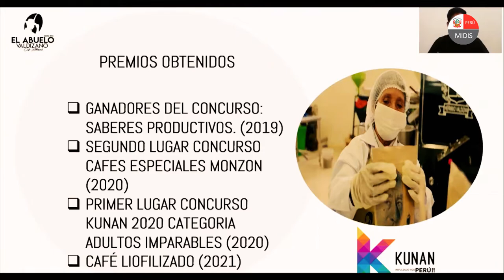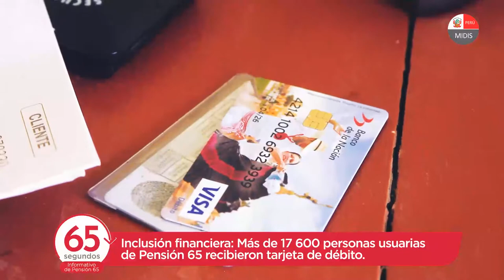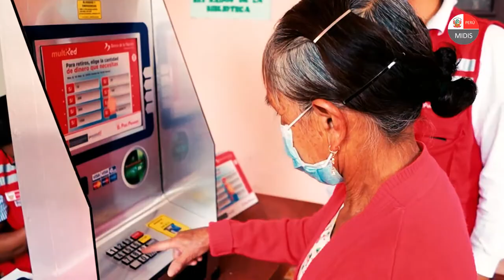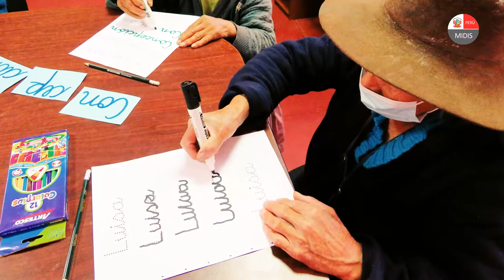Informativo 65 Segundos Edición 36 (16Nov2021)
Conoce nuestras últimas actividades en el Informativo 65 Segundos

✅ Dos iniciativas nacidas de la intervención SaberesProductivos brillaron en el Desafío Kunan 2021, el premio más importante sobre emprendimiento social en el Perú. El Biohuerto de Altura, de Moquegua, ganó en la categoría Adultos Imparables Rural y el Café El Abuelo Valdizano de Huánuco fue finalista en la categoría Gran Premio Kunan y triunfó en el premio Voto del Público.

✅ La ministra de Desarrollo e Inclusión Social, Dina Ercilia Boluarte, y la directora ejecutiva de Pensión 65, Mabel Gálvez, participaron en el III Encuentro de SaberesProductivos, en el distrito de Huando, provincia y región de Huancavelica, donde las personas adultas mayores mostraron todo su acervo cultural.

✅ Más de 17 mil personas usuarias de Pensión 65 recibieron sus respectivas tarjetas de débito y pueden disponer de la subvención bimensual de S/250 en cualquier cajero automático o agente Multired del Banco de la Nación, en todo el país.